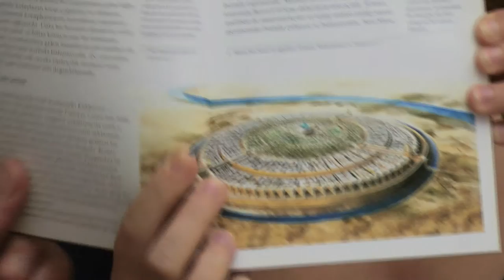Evren, Dünyamız ve Biz (7 video: #3)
(Boğaziçi Üniversitesinden Alpar Sevgen'in Pelin Batu ile söyleşisi). Antik Yunan'da sonradan katolik kilisesinin de benimsediği güneş sistemi ve evren modeli. Islamda bilimin ve astronominin altın çağı (~ 800-1100) ve bitişi.

- (2:20)  Aristo (M.Ö.384-322)

- (4:11)  Aristarchus (M.Ö.310-230)

- (5:06)  Hipparchus (M.Ö.190-120)

- (9:07)  Ptolemy (100-170)

- (11:55) Hypathia (360-415)

- (14:45) Islamda (Araplarda) bilimin ve astronominin altın çağı

          (~800-1100)

- (19:09) Altın çağın sonu, Hülagü Han, İmam Gazali (Yaklaşık 1100-bugün)

- (29:31) BİLİM ORTAMI: Altın çağın özellikleri neydi?

( Koç Vakfına destekleri için teşekkür ederiz. "Kozmik ve Biyolojik Evrim"